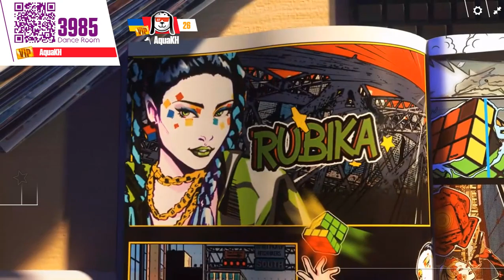Wannabe - Just Dance Now+ (2018 Version)